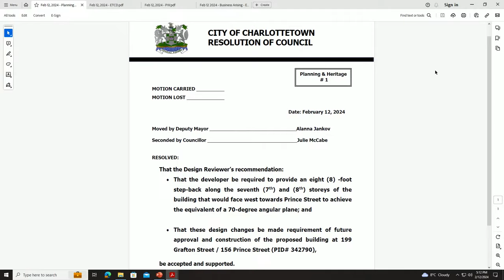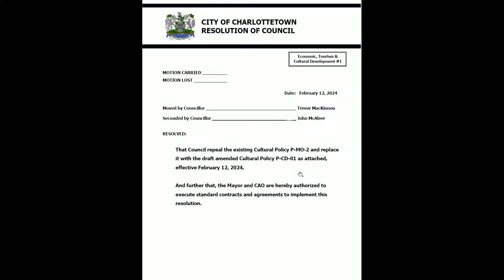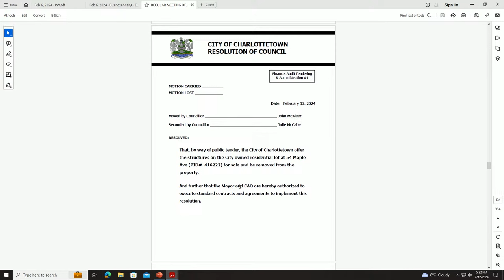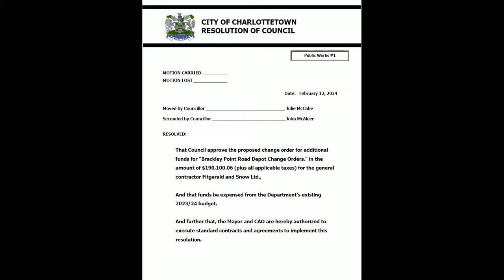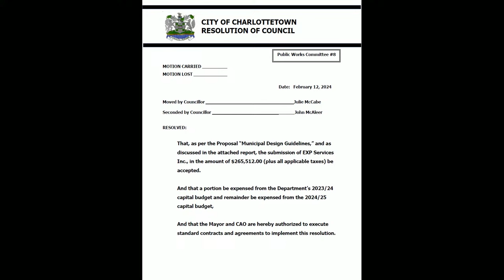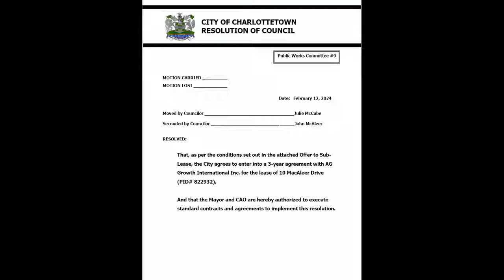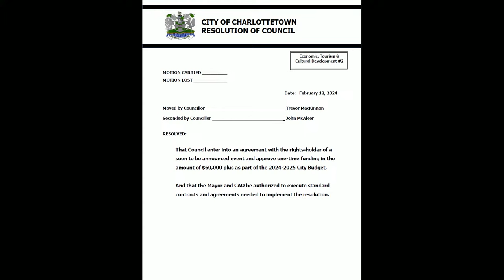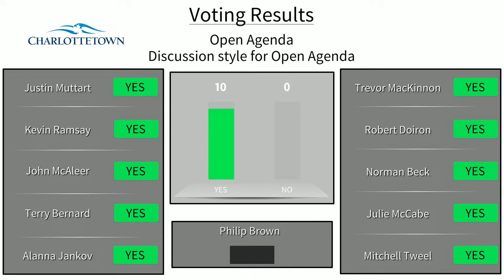Regular Meeting of Council - February 12, 2024 - 5:00 PM